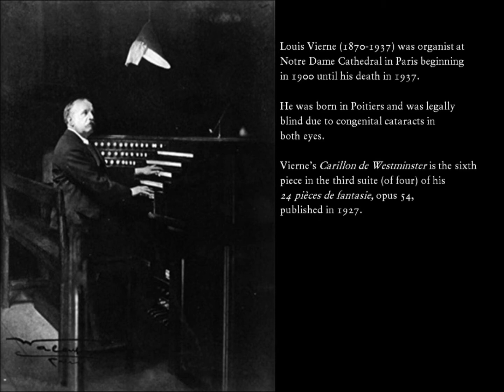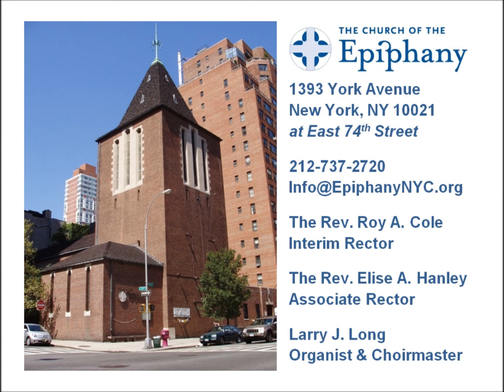2020 08 16 4 POSTLUDE Carillon de Westminster VIERNE 2012 Larry Long